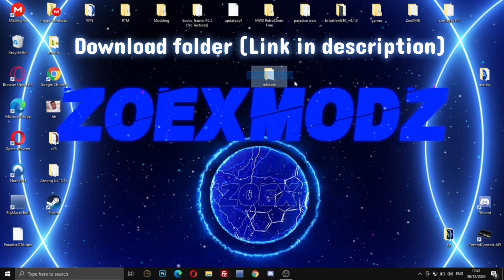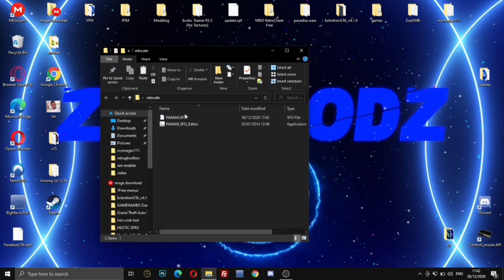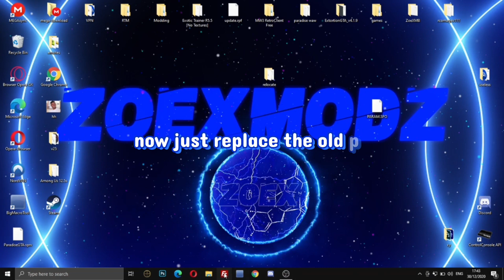[PS3|TUT] Replace Homebrews to other categories [PS3/CFW&HEN] | ZoexModz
⇘      ⇘Zoex-Description ⇙      ⇙

⫷      ⇘💯SOCIALMEDIA💯⇙      ⫸

⫷      ⇘💥DOWNLOADS💥⇙        ⫸

⫷          ⇘🔴PS3-INFO🔴⇙          ⫸

🔴PS3 SLIM EDITION              🔴✓
🔴Rebug 4.84.2 D-REX            🔴✓
🔴465 GB                                   🔴✓

✯ Sony, Activision, Treyarch, and more ✯

⫷      💢IGNORE TAGS💢       ⫸